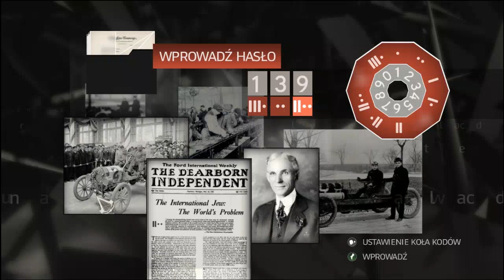Zagrajmy z Shaylo w Assassin's Creed II cz 23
Witam oto 23 część z nie wiadomo ilu części AC II.

Zapraszam do oglądania i subowania ;)